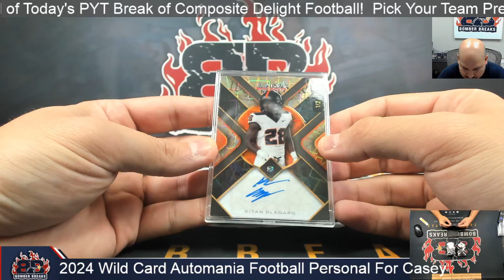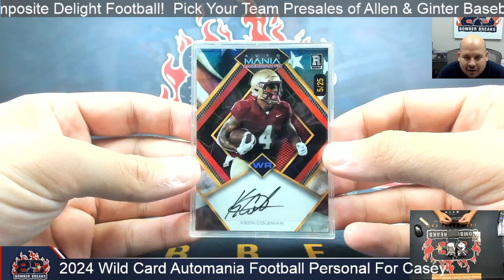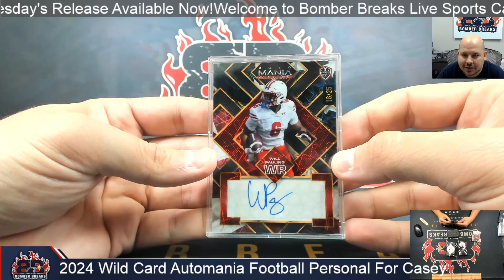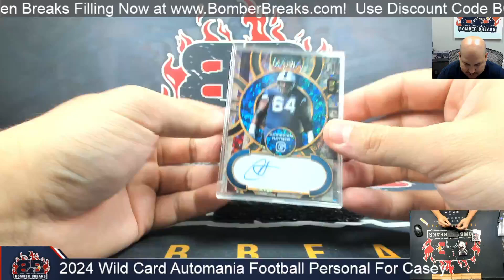2024 Wild Card Automania Football Personal Box For Casey 10 28 24